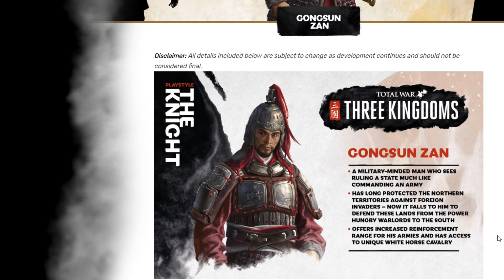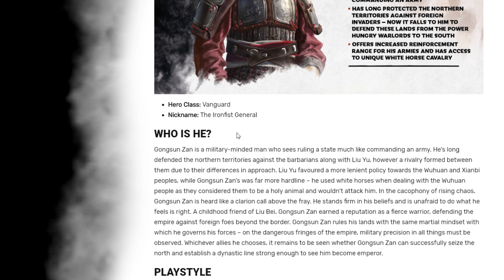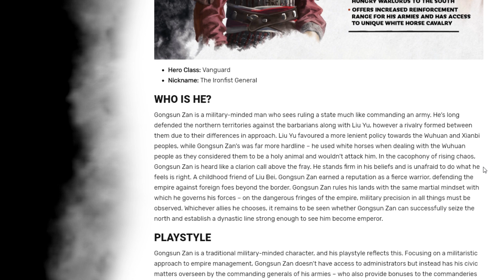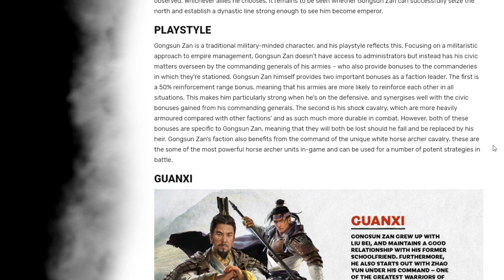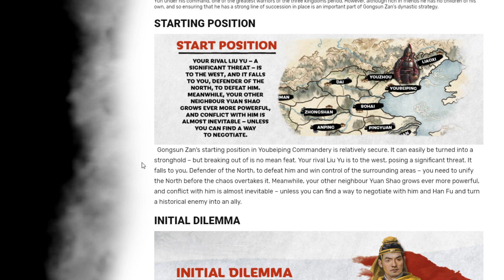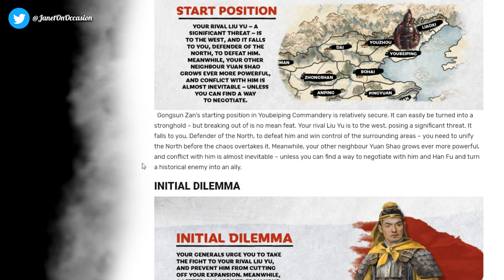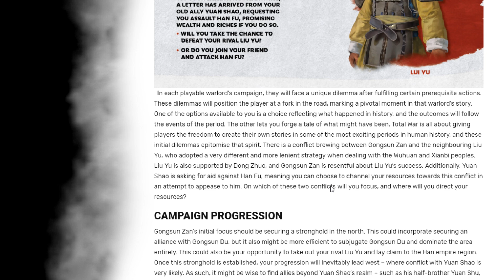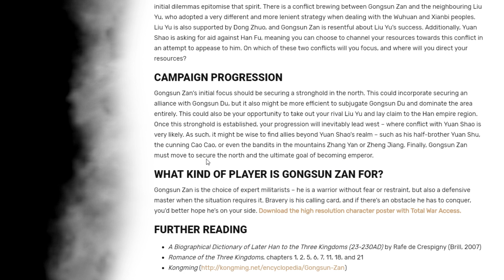Who Is Gongsun Zan? | Total War: THREE KINGDOMS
Hi Guys. This playlist will help you all figure out who the many new starting characters are for Total War: Three Kingdoms. Today we continue with Gongsun Zan!

If you want me to cast one of your replays post the replay in my Discord Server. There's a channel called replays-for-janet in there for you to post those. Please put your gamertag in the file name, post a screenshot of the end of battle screen along with it, and a short description so I know what cool things to keep an eye out for. I'm looking forward to watching them!

This contains Blood and Gore so you if you're under the age of 18 don't look at the replay with your eyes.